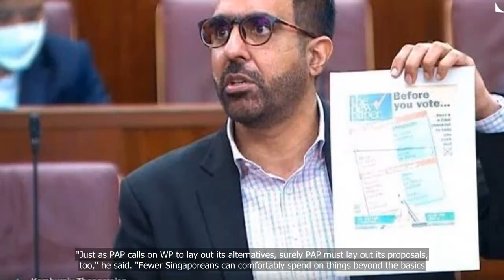Pritam Singh: Despite resistance from PAP, many WP contributions adopted by the government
💗📌 Singapore